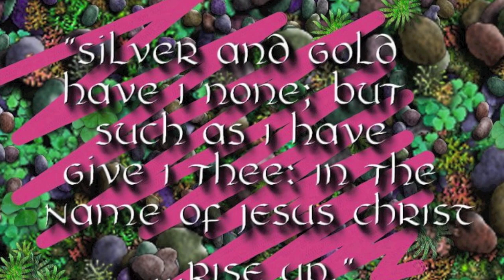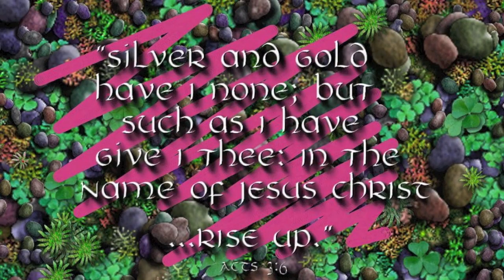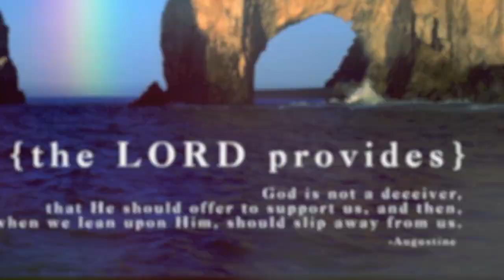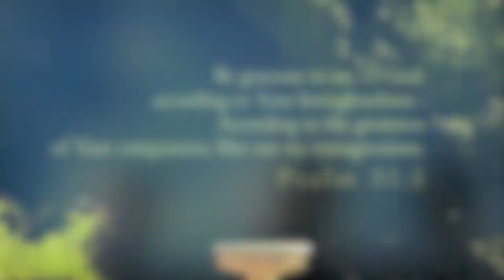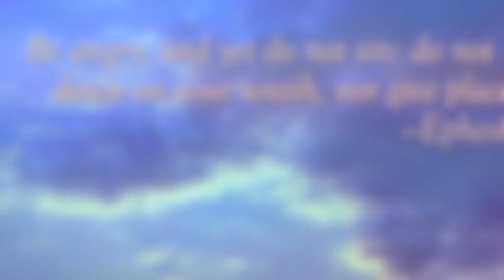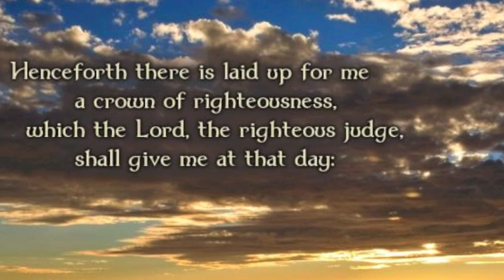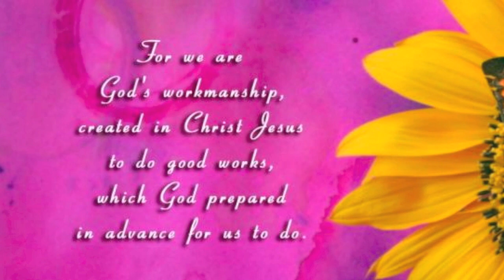Soaking Music on March 13 (for Prayer, Worship) by Joy Gilmore 郭信慧 靈修音樂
Faithful
Soaking Music (Music for Prayer, Worship)
on March 13, by Joy Gilmore 郭信慧 靈修音樂

From "With God in March" Vol. 2

每天與主同行 第二輯